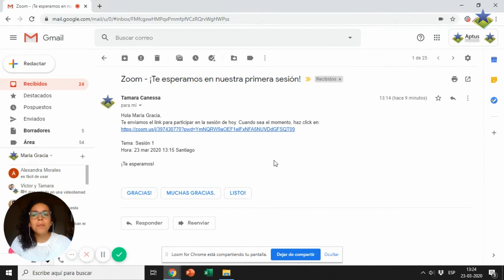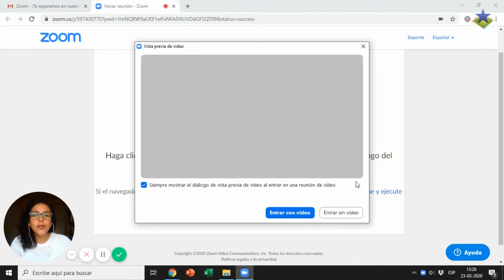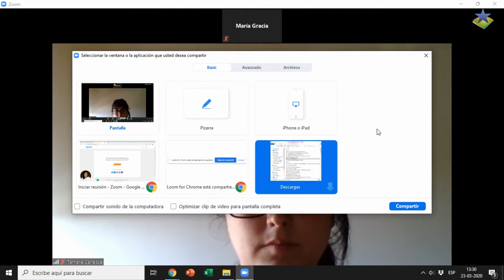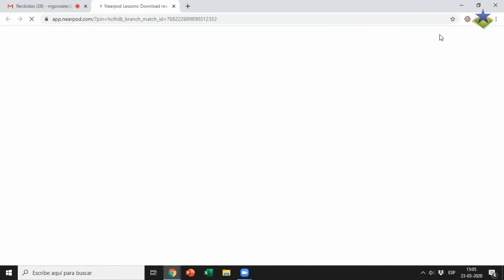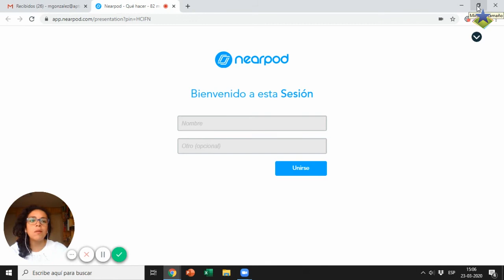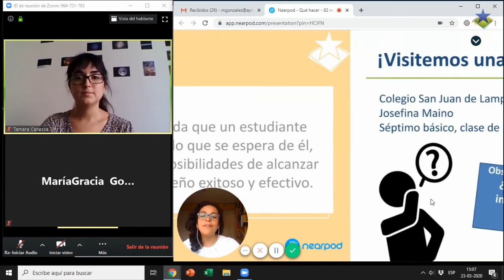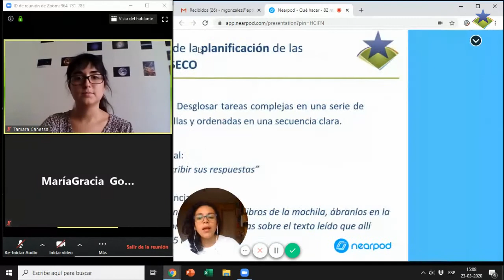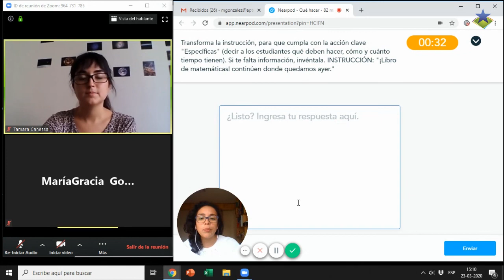Tutorial inicial para participar de Talleres Virtuales Aptus - uso de plataforma Zoom y Nearpod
Tutorial de apoyo para participar en talleres online Aptus